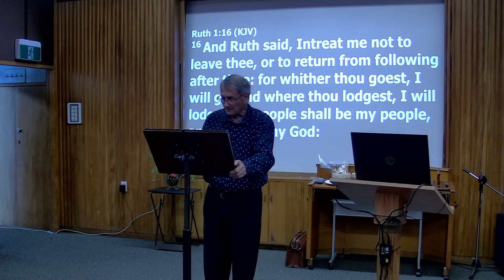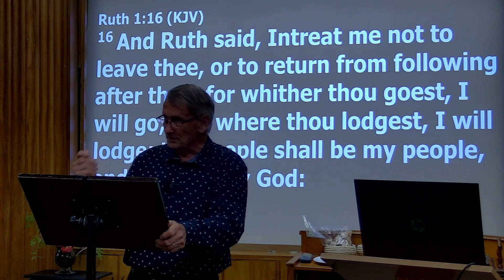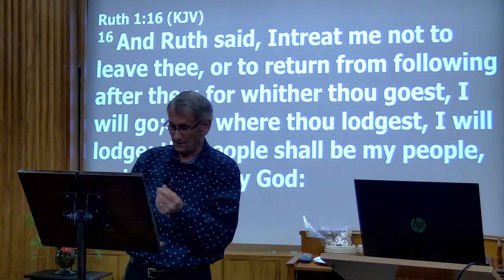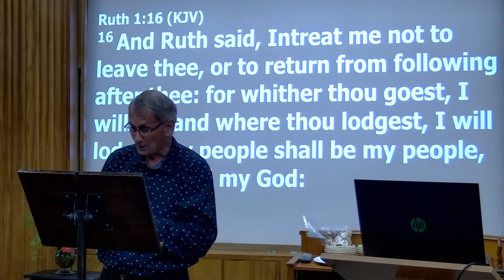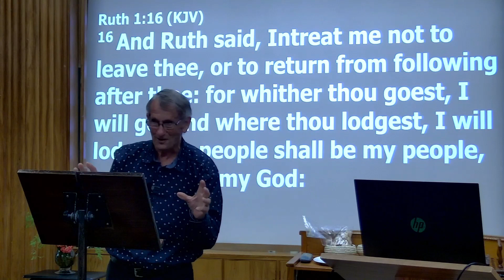Intreat me not to leave thee Speaker Barry Hodson